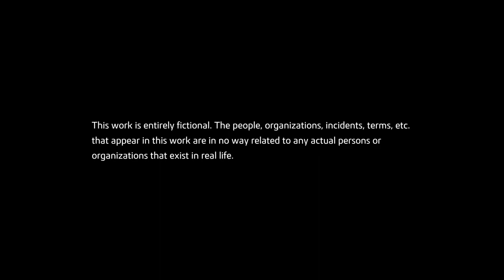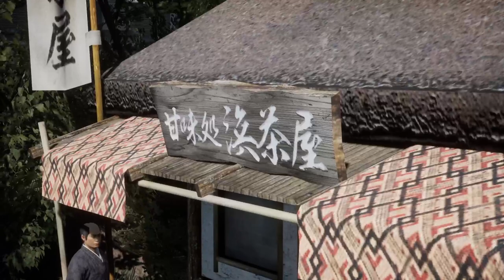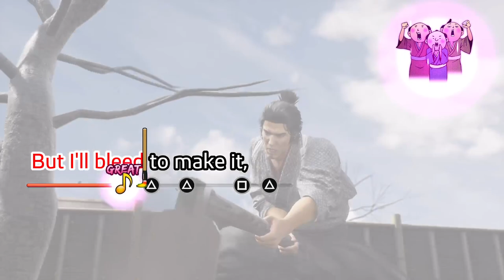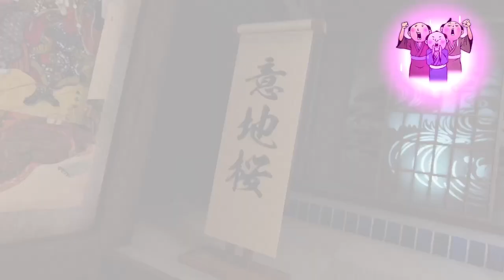Like a Dragon : Ishin - PS5 - Getting Started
A remake/Remaster of a PS4 launch title in Japan that never made its way to European shores until now.